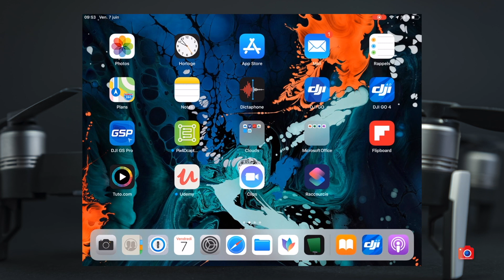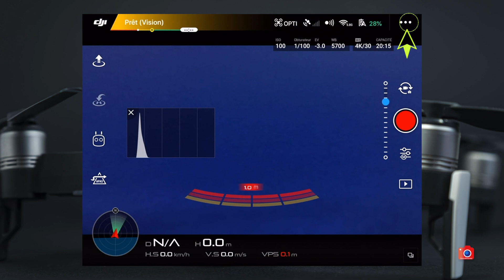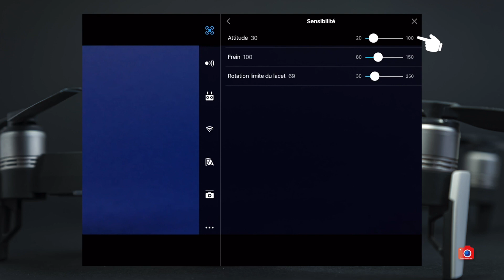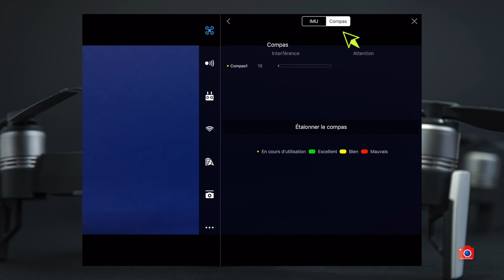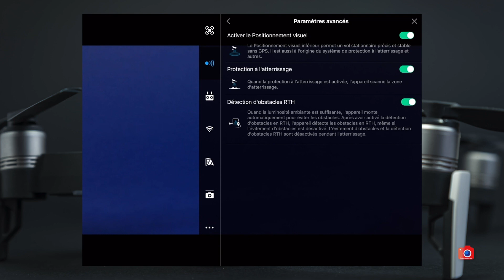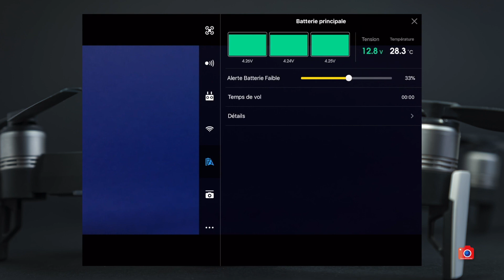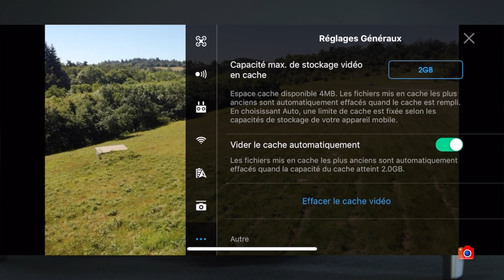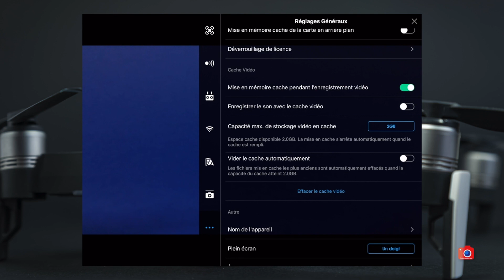Comment paramètrer son Mavic Air - Mes réglages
Comment paramétrer son Mavic Air ? Je partage avec vous mes propres réglages.
▼ Plus d’informations en description ▼

Comment paramètrer son Mavic Air ? Cette semaine je partage avec vous mes réglages de base pour mon drone Mavic Air. Ces réglages sont communs avec de nombreux modèles de drones DJI utilisant l’application DJI Go 4.
Il s’agit de ma propre configuration correspondant à mes propres besoins, mais vous pouvez tout à fait vous en inspirer pour vos propres réglages.

En attendant, faites des photos ! 📷

Bienvenue ! Je m’appelle Daniel et sur cette chaine, on parle de photo, de vidéo, de drone.

Je partage avec vous mon expérience, mes trucs et astuces et mes réalisations.

🔔C’est gratuit !
Pensez à activer la petite cloche pour être notifié
lorsque je publie une nouvelle vidéo.🔔

🎤 Prise de son :
 RodeLink  FilmMaker
 Rode VideoMic
 Rode VideoMicro
 Rode SmartLav+
 Zoom H1
 Bird UM1

🎞 Objectifs :
 SONY 50 mm 1,8
 SONY 50 mm 1,4
 TAMRON 10 - 24 mm  3,5-4,5
 TAMRON 90 mm 2,8 MACRO

Mentions Légales

🎹 Musiques : FireFly (Camtasia Library)

Les administrateurs se réservent le droit de modérer voire de supprimer tout propos contraire aux règles d’éthique (voir Charte de l’Abonné et Conditions d’Utilisation du site DanielOnWay)